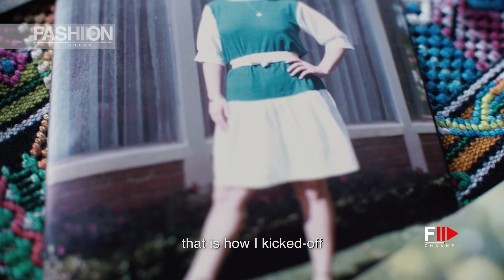ANITA LARA MCFW Digital Edition 2020 Montecarlo - Fashion Channel